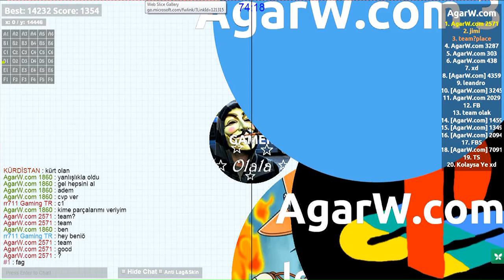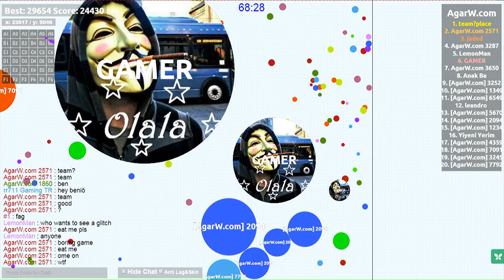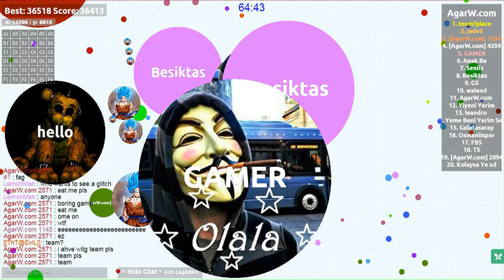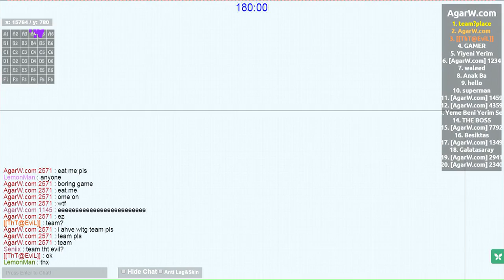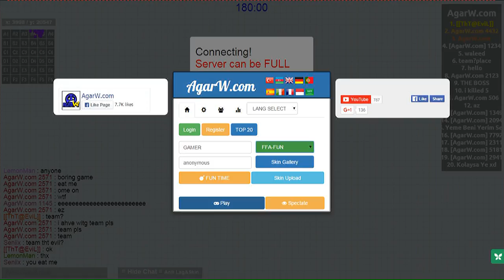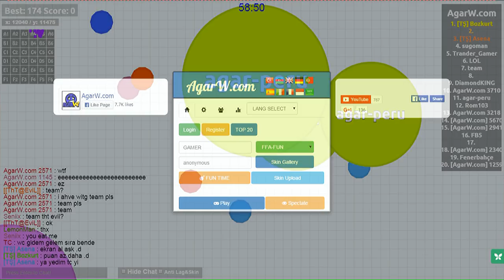Agar.io - I am a survivor - position one in Agar.io | BOLIS